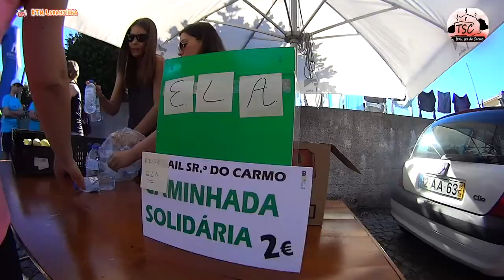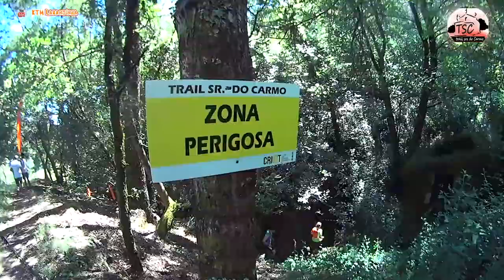Em 3 mins...e FOI assim o FANTÁSTICO III Trail Sra do Carmo! CAAC - KTM Laranjinha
Este vídeo-trailer de 3 mins MOSTRA o que é um TRAIL a valer! O III Trail Sra do Carmo foi FANTÁSTICO...um verdadeiro SUCESSO! Para o ano apareçam...olhem que as inscrições esgotam rápido!
E aprendam a gostar de correr ;)

Boas Corridas e até para o ANO!

O CAAC - Clube de Atletismo de Arentim e Cunha vai realizar no dia 2 de julho de 2017, pelas 9 horas, o 3º Trail Sra. do Carmo.

O evento será composto por um Trail Longo com aproximadamente 25 km (+/- 1200m D+) de distância, um Trail Curto com cerca de 12 km (+/- 500m D+) e uma Caminhada com 7 km de extensão. As partidas e chegadas vão decorrer junto da Capela da Senhora do Camo na freguesia de Arentim e Cunha, concelho de Braga.

As receitas provenientes da Caminhada revertem, na integra, a favor do movimento Todos Contra ELA, movimento liderado pelo Senhor Dr. Salvador Guedes, que luta contra esta doença neurológica degenerativa, progressiva e rara, que visa a angariação de fundos para apoio e divulgação da Esclerose Lateral Amiotrófica junto de todos.

ESCALÕES MASCULINOS:
Sub 23 (18 a 22 anos)
Seniores (23 a 39 anos)
Veteranos M40 (40 a 49 anos)
Veteranos M50 (50 anos ou mais)
ESCALÕES FEMININOS:
Veteranas F40 (40 a 49 anos)
Veteranas F50 (50 anos ou mais)

Ahhhh...e NÃO te esqueças de subscrever o canal e de ver os outros vídeos!
Sempre que puderes MENCIONA-ME aos teus amigos para me ajudares a crescer o canal ;)
MUITO OBRIGADO!

PS: TU já viste o vídeo de apresentação do canal?
Juro que NÃO TE vais arrepender de o ver:
Fui!
Social:
Moto: KTM Duke 125 ABS 2014
Cam: Sony Action Cam AS15 (Sony AS-15)
Music used in this vid:
'All Or Nothing’ by Reaktor Productions.

Musics "2016", "Crotched Main" and "3 States 130BPM" by "Rural Disturbance"
"KTM Laranjinha" ktmlaranjinha linhos "laranjinha "ktmduke ktm Linhos portugal KTM Motorcycle Duke Laranjinha "KTM Duke 125"
youtuber